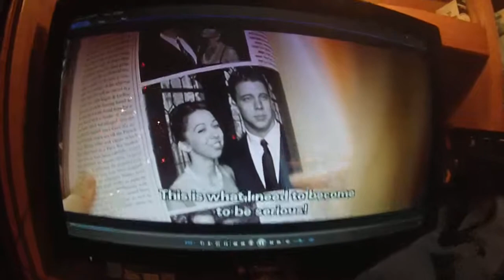Legally Blonde - What? Practically Deformed?!?!
Funny Stuff Films!!!